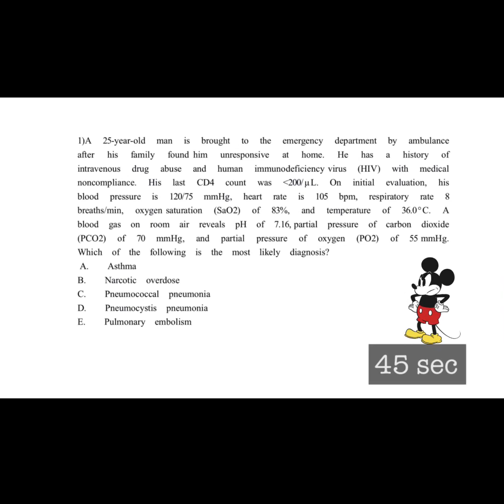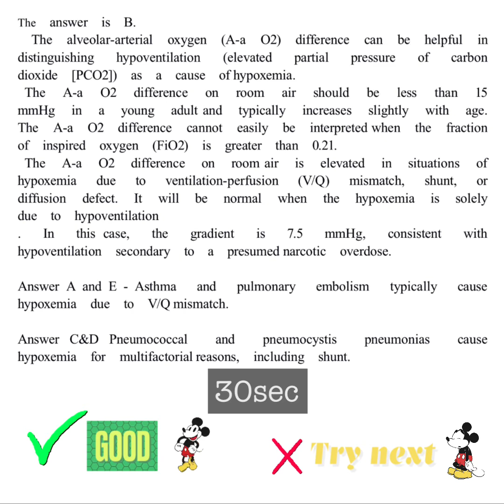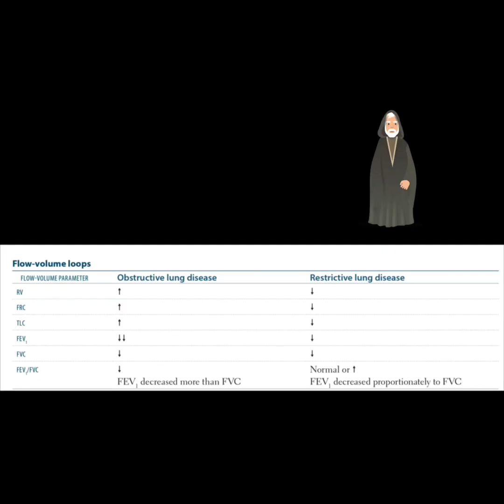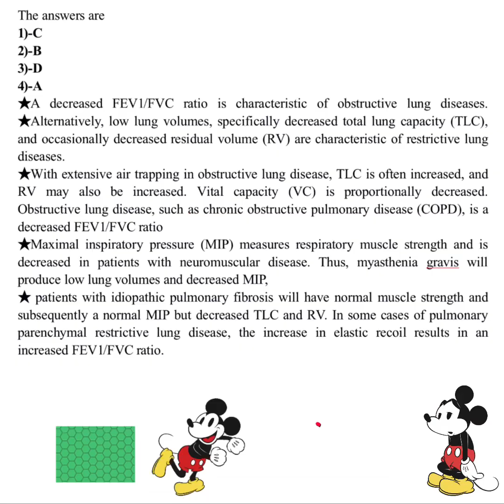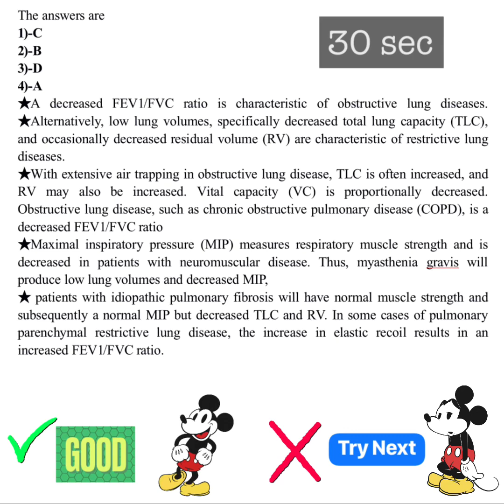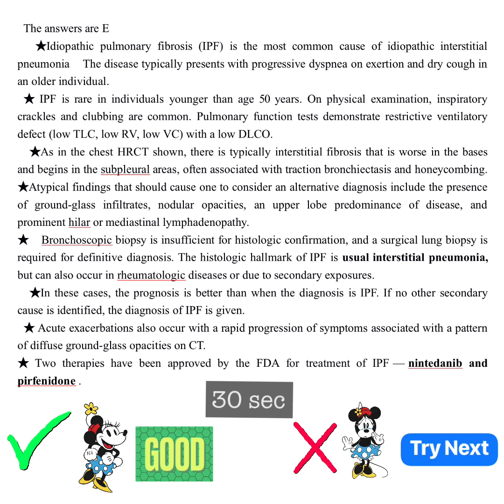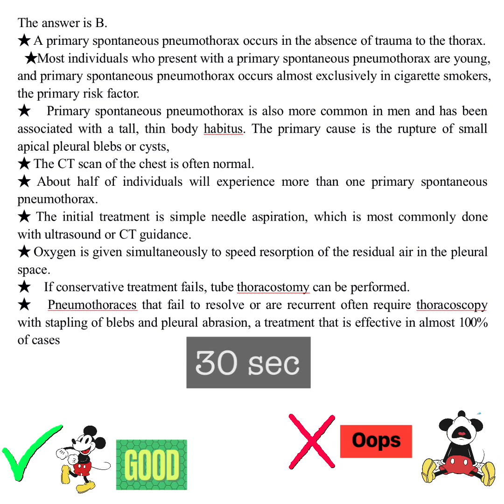Clinical Vignettes Harrison’s Internal Medicine:5 Q RESPIRATORY SYSTEM+Detail Explanation in Points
Creating “5 clinical vignettes Q “ from every System from  “Harrison’s Self Assessment & Board Review”
Help full for NEETPG , FMGE , USMLE  , PLAP exams
Topic- Respiratory system 👨🏻‍⚕️🧑🏻‍⚕️
Share your score in comments and for details explanation  ask in comment section
Next topic -  Endocrine system
This Vedio is created with COPYRIGHT